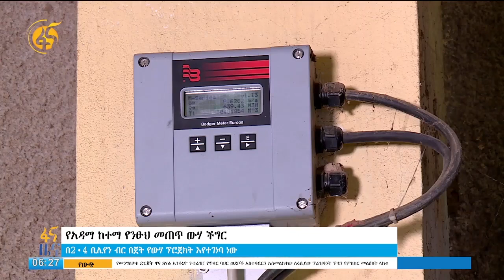ያልተፈታው የአዳማ ከተማ የመጠጥ ውሃ ችግር